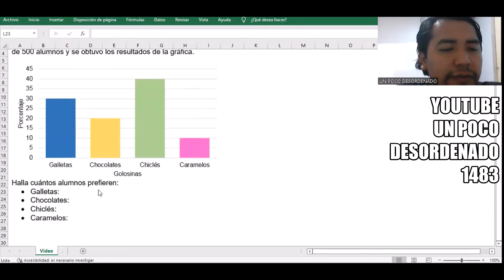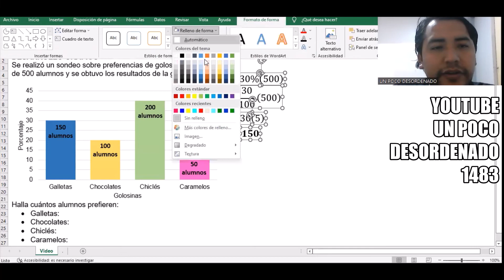1313 - Análisis de un gráfico de barras y las preferencias en golosinas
DESARROLLO GRÁFICO
Se realizó un sondeo sobre preferencias de golosinas en un colegio de 500 alumnos y se obtuvo los resultados de la gráfica.
[ gráfico de barras en el video ]
Halla cuántos alumnos prefieren:
• Galletas:
• Chocolates:
• Chiclés:
• Caramelos: